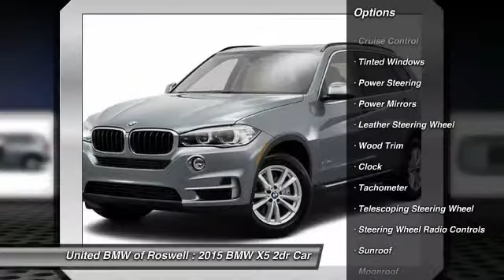2015 BMW X5 Roswell GA 13804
CENTER OF EXCELLENCEBMW of North America has awarded United BMW with it's fifth consecutive Center of Excellence Award for 2015! United BMW is the only BMW dealership in Georgia to win this prestigious award! The Center of Excellence Award is reserved for dealers who distinguish their operation through exceptional performance, brand representation, and outstanding customer experience. WHY BUY FROM US?United BMW is proud to offer the Southeast's largest inventory of Certified/Pre-Owned BMW's, and proud to be the #1 volume Pre-Owned/Certified BMW dealer in the Nation as well as the largest retailer in Penske Automotive Group. -